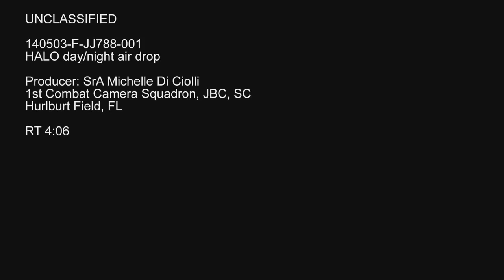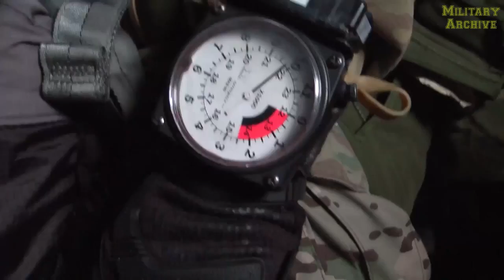Awesome US Special Forces Jumping Over Florida During Day and Night